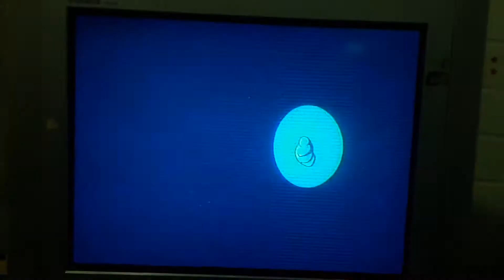Para Jvisión: Bumper Acampados Disney Channel (2019-)